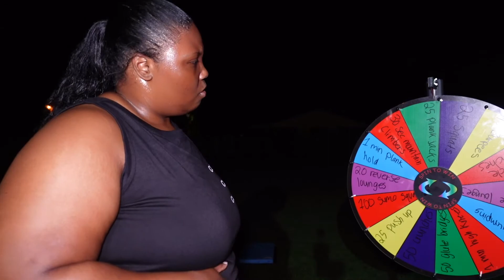SPIN THE WHEEL MYSTERY FITNESS CHALLENGE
ladyy_dom

ladyy_dom

ladyy_dom